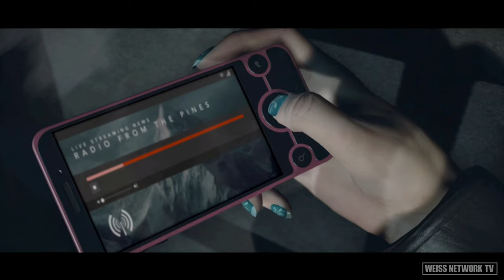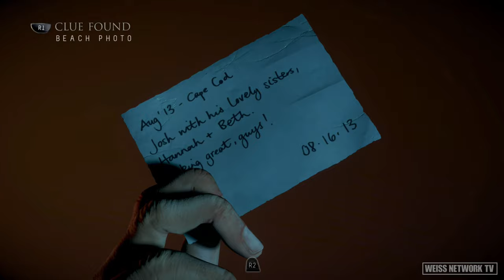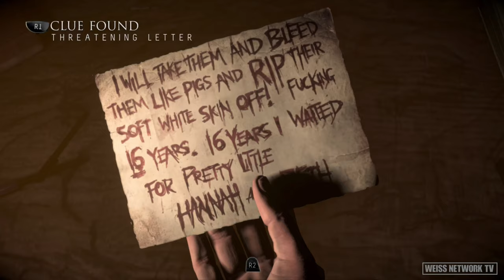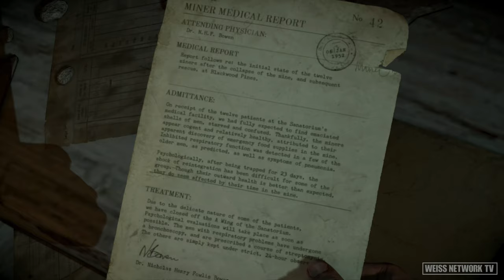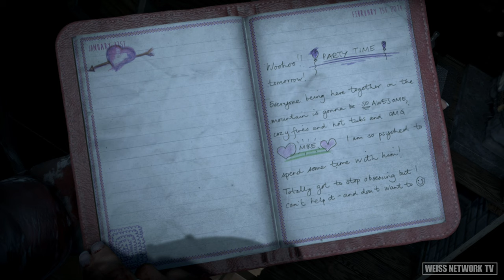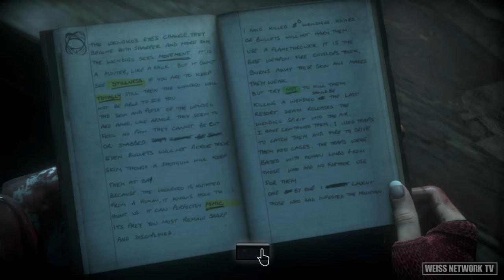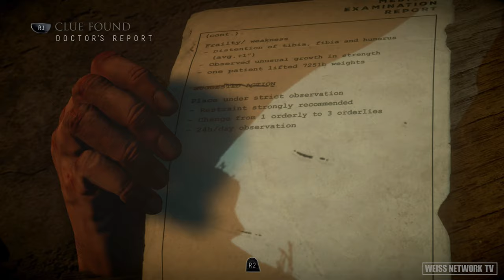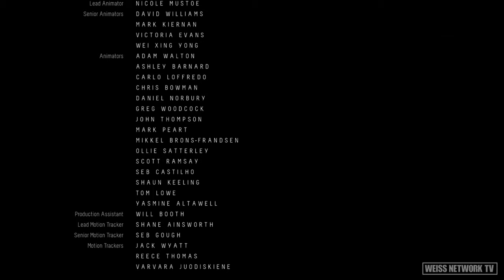UNTIL DAWN (2015) FULL GAME - Everyone Lives【4K60ᶠᵖˢ】No Commentary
🔴【4K60ᶠᵖˢ  UHD】UNTIL DAWN PS4/PS4 Pro version PLAYED ON PS5 CONSOLE PART 1 GAMEPLAY MOVIE WALKTHROUGH. This is a Let's Play/Longplay Game Guide with No Commentary Educational Game Movie Walkthrough recorded in 4K60fps 3840x2160 60fps via PLAYSTATION 5 with in-game resolution of 3840x2160 MAX settings

*THIS IS NOT THE PS5 version of the game. At the time of upload 9/24/2022, this PS4 version of UNTIL DAWN was played in PS5

Release Date: August 25, 2015
Developer: Supermassive Games
Platform: PlayStation 4

Enjoy the highest quality UNTIL DAWN longplay no commentary playthrough video on YouTube gameplay wise and video quality wise. This recorded video game showcases full story campaign, all characters, all boss fights, all cutscenes (4K), and all endings (secret & best ending)

Follow Weiss Network TV on these platforms!